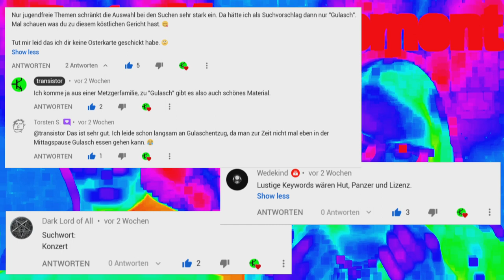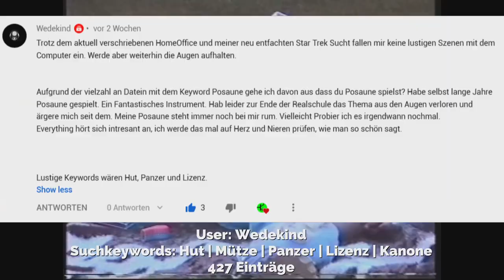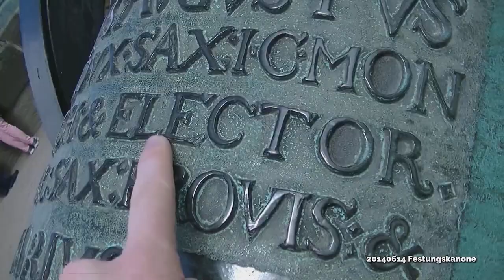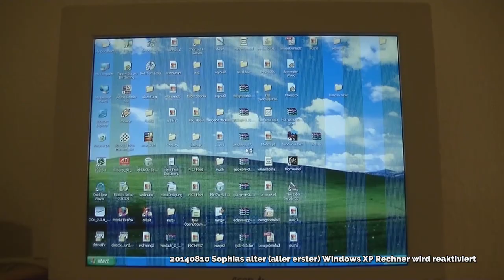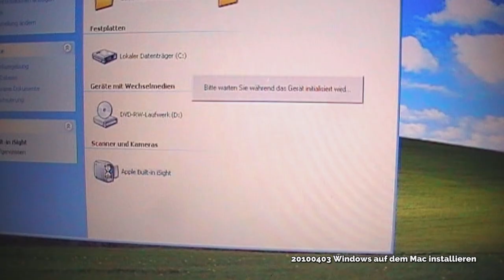Gulasch 🥩 Hut 🤠 Panzer Lizenz Konzert | Keyword Generated Kunst-Nonsense-Video by Sophia Transistor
Hier ist Teil 2 der Reihe: Mitmach-Kunstvideo mit keyword generated Filmschnipsel gefunden mit der Everything Suchmaschine.
Kompromittierende Szenen aus Sophias Medienarchiv.
Dies ist ein ANtwort-Filmchen zu meinem Video über das Data Management, wo ich meine Datenarchivierungsstrategie vorstelle

Videoreferenzen und Quellenangaben und Inhaltsverzeichnis:

Timecode:
00:09
Suchkeywords: Gulasch | Fleisch | Soljanka
Search results: 141 Einträge

20090506 Grillen im Hinterhof des roten Hauses (Humboldt-Haus) in Aachen Pontstraße 41
19950731 Kleine Sophia in Badehose am Grillen (Grill steht auf dem Boden)
20090712 Familiengrillparty mit Würstchen
20090706 Familiengrillparty 7 Jahre zuvor
Pippi Langstrumpf und die Seeräuber 1970 - Ihr Würstchen!
20090716 Studentenparty mit Brühwürstchen
*Achtung: Keine Werbung für Würstchen, da unvegan ;-p
20090812 Bigband Probe: Grillen im Hinterhof des roten Hauses (Humboldt-Haus) | übelster Knorpel
20110101 Fleischwurst für Hund (Snack)
20110323 Studentenbude: Ente Knusprig in Miniofen; Super Studentenessen mit Ketchup!
20120204 Bayern Allgäu Lindau Bodensee: Leberkäse mit Käse gespickt.
20120828 Nachaufnahmen Fleischtheke Wochenmarkt Aachen Marktplatz
20191224 Pulled Pork Weihnachtsessen
20040000 Grillhähnchen Normandieurlaub Frankreich
20170715 Grillen mit Veganern und Anteilen von 100% Pflanze
20120713 Hitzeschlieren WürstchengrillenISEA Fakultätsfußballturnier 2012 RWTH Aachen

Timecode:
05:23
Suchkeywords: Hut | Mütze | Panzer | Lizenz | Kanone
427 Einträge

Material:
19900401 Mein kleiner Bruder mit Sonnenmütze
19900701 Sophia im Plantschbecken
10090101 Sophias neue Baskenmütze
20090111 Schlittenfahren auf der Sophienhöhe
20090810 Tenorsaxophonist und Perkussionist mit Baskenmütze und Sonnenhut und Sonnenbrille
20091121 Zuckerhut in Flammen für Feuerzangenbowle
20100125 Trafowerkexkursion Elektrotechnik Bad Honnef
20111220 Schnee in Klaus Röthis Vorarlberg
20130116 Bigband Probe: Jemand mit Wollmütze
20130301 Verkleidungsparty Absolventenkostüm
20130414 Biobauernhof mit Filzhut
20130416 Filzhutshooting
20140610 Urlaub Sandstein
20040000 Urlaub Normandie Panzer und 2. Weltkriegsrelikte
2003 Urlaub Schweden Kanonenrohr Shooting
20100215 Rosenmontagszug Aachen Kamellekanone Funkengarde
20111218 Schneekanone Warth Schröcken Vorarlberg Österreich
20140614 Festungskanone
Pippi Langstrumpf und die Seeräuber 1970
Kanonenduell - Die Rohre sind krumm!
20101129 Windows Startbildschirm in einem Bus der ASEAG in Aachen
20150520 Messe Nürnberg Windows-Fehlerbehebung am Riesenbildschirm-Screen
20131117 Konzert mit Goldfinger James Bond Einlage
20180406 Fahrerlaubnis Führerschein Autolizenz Lappen
20100403 Windows auf dem Mac installieren
20140810 Sophias alter (aller erster) Windows XP Rechner wird reaktiviert

Timecode:
10:10
Suchkeywords: Konzert
über 1000 Einträge

Material:
20130706 Freiluft Bigbandkonzert in Nürnberg
AUF DEM ROTEN STUHL | MNOZIL BRASS "Wir sind die lauteste Blaskapelle der Welt" | 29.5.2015
20131117 Mnozil Brass Konzert in Comödie
20100123 Jahreskonzert der Bigband
20161209 Awesome Keyboarder mit Happy Performance
19990000 Urlaub Nordsee Sophias Outro